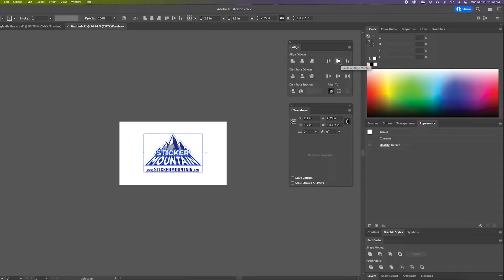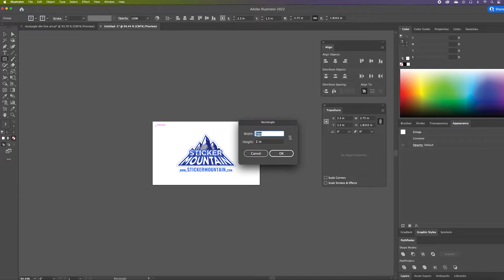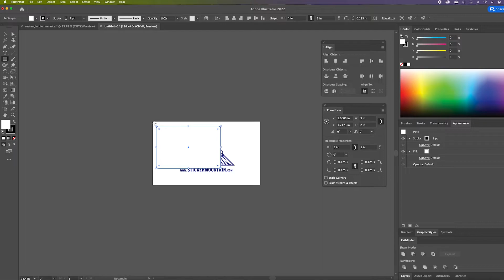How to Create a Rectangle Die Line for a Sticker in Adobe Illustrator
Master the art of sticker creation with our series of Adobe Illustrator tutorials, designed to help you craft top-notch stickers. In this first installment, we dive into die-line tutorials for various shapes, providing step-by-step guidance to bring your sticker ideas to life. Let's start with a simple rectangle!

Why Sticker Mountain?

Contents of this video:

0:00 Intro
0:09 Step 1: Open in Adobe Illustrator
0:18 Step 2: Resize Artwork
0:40 Step 3: Center the Artwork
0:51 Step 4: Create a Rectangle
1:05 Tip to make Rounded Corners
1:22 Step 5: Center Rectangle
1:28 Common Problem with Disappearing Artwork
1:48 Next Steps?